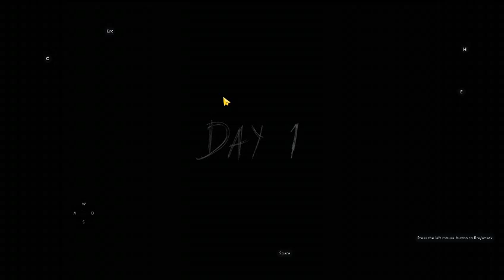granny chapter 2 helicopter escape again (full gameplay)